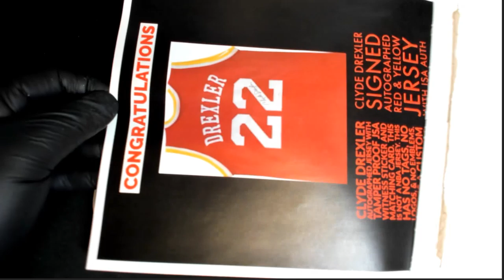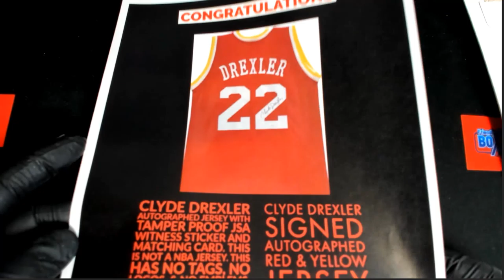2021 FriendlyCollectibles BLACK FRIDAY CYBER MONDAY Box ID 21BFCM120